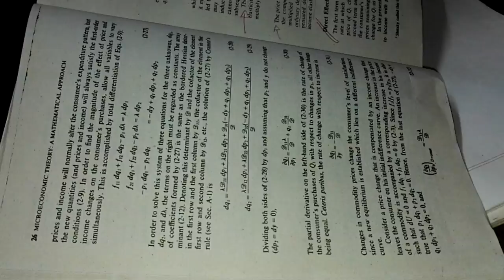slutsky equation derivation | Henderson | Advance micro | Part - 1